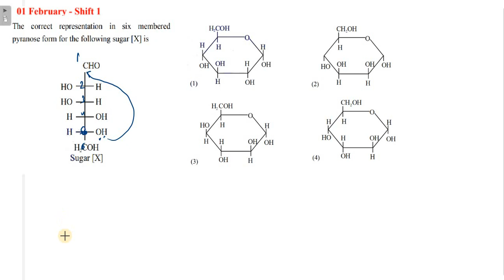The correct representation in six membered pyranose form for the following sugar [X] is